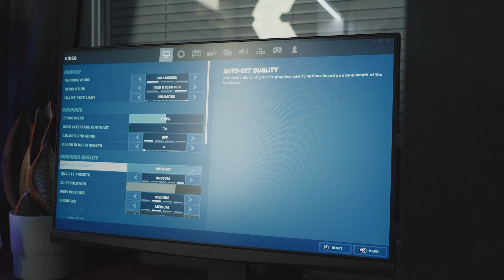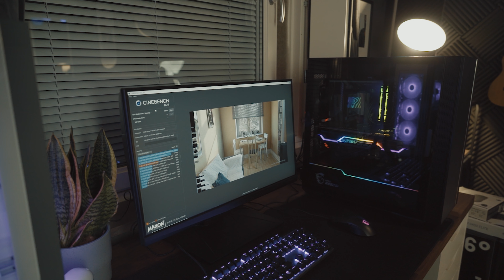MSI x Inet Drömsetup - GÅR DET ATT SPELA PÅ EN 10 ÅR GAMMAL DATOR?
I samarbete med MSI och Inet jämför jag en 10 år gammal dator med en helt ny dator!

Jag gör olika tester för att se hur datorer har utvecklats de senaste 10 åren. Och för att kunna utföra dessa tester har MSI ställt upp och skickat ut datorer att testa!